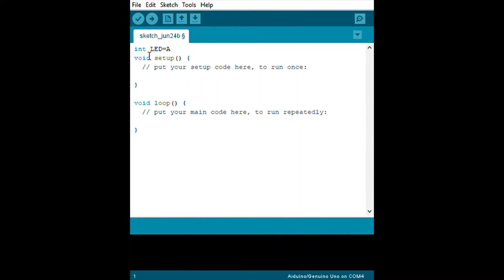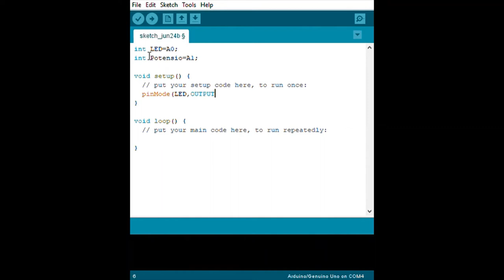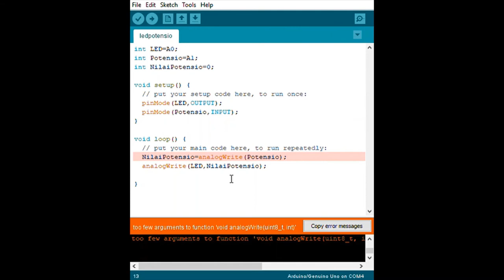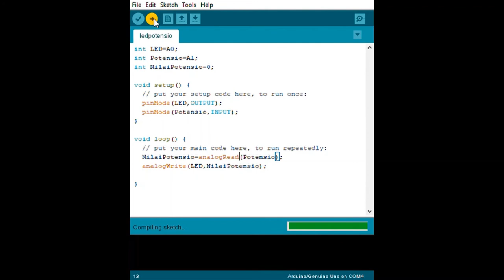Menyalakan LED dengan Potensio | Tutorial Arduino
Kali ini kita akan membuat tutorial arduino untuk berbagai macam aplikasi. Dimulai dari yang paling sederhana hingga yang cukup rumit. Tonton terus video-video di channel ini. semoga bermanfaat.